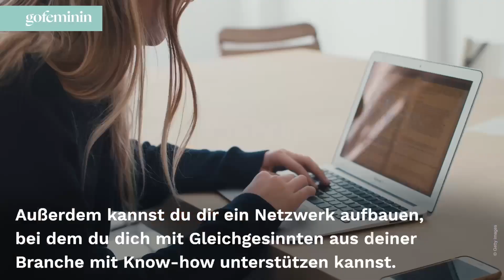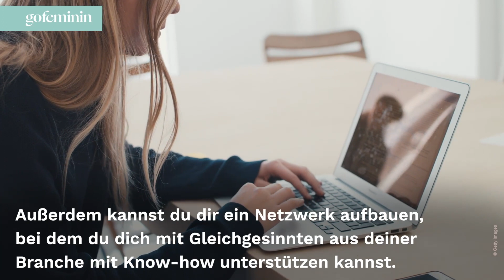Personal Branding: So baust du dir eine Personenmarke auf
Sicher hast du schon mal etwas von dem Begriff Personal Branding gehört. Doch was ist das überhaupt und wie hilft dir eine Personal Brand bei deiner Karriereplanung?